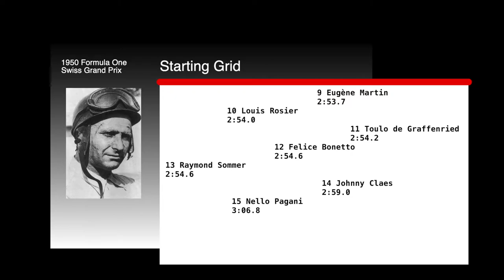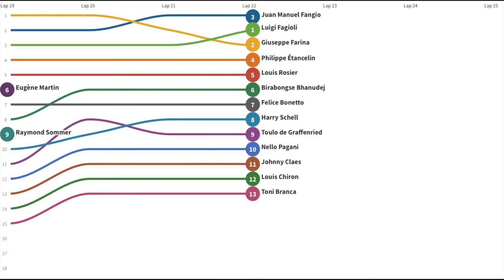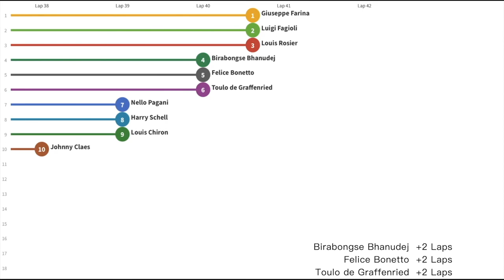1950 F1 Swiss Grand Prix Line Racing | EnjoyF1.com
1950 Season Formula One Swiss Grand Prix

2nd win for Giuseppe Farina
1st podium for Louis Rosier
1st championship point for Felice Bonetto
3rd win for Alfa Romeo
1st podium for Talbot Lago
3rd win for Alfa Romeo as engine supplier
1st podium for Talbot